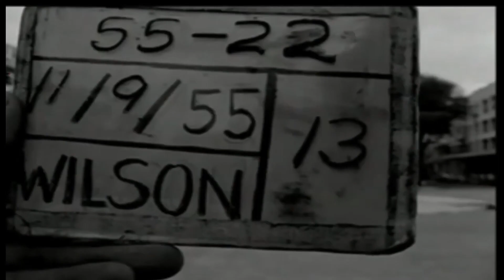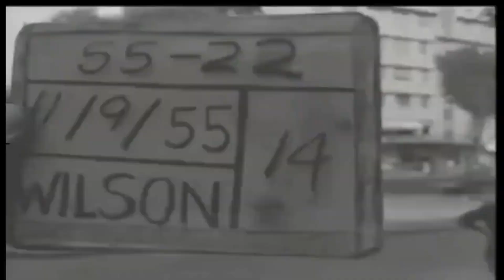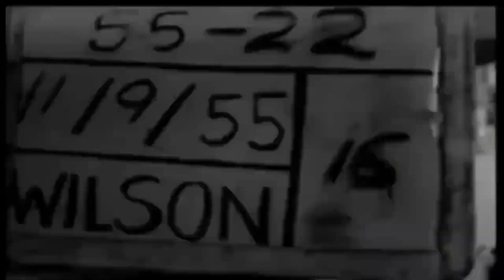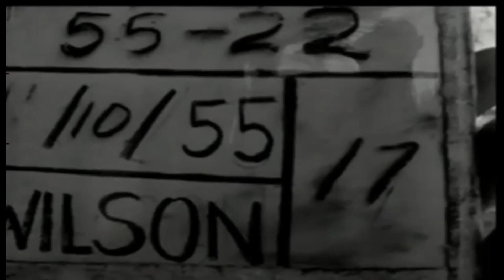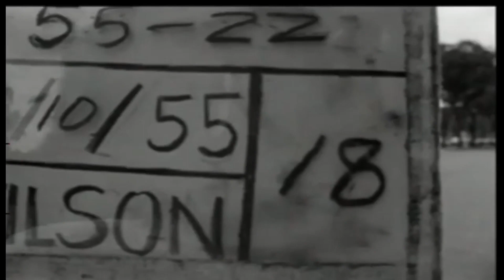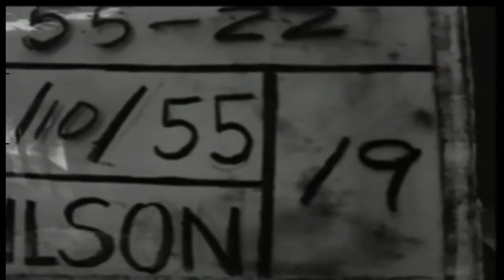Cô Đơn – Người Em Sầu Mộng – Sĩ Phú – Saigon,Vietnam, Former Capital of French Indo-China.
VIỆT NAM MỘT THỜI – MỘT ĐỜI ĐỂ NHỚ: Sài Gòn - Việt Nam, Cựu Thủ Đô Của Đông Dương Thuộc Pháp (1955) – Saigon,Vietnam, Former Capital of French Indo-China.

Nhạc Nền:
Cô Đơn – Sĩ Phú – Sáng Tác: Nguyễn Ánh 9  3:49
Người Em Sầu Mộng – Sĩ Phú – Sáng Tác: Y Vân  3:45

Cô Đơn – Sĩ Phú – Sáng Tác: Nguyễn Ánh 9  3:49

Hạnh phúc như đôi chim uyên
Tung bay ngập trời nắng ấm
Hạnh phúc như sương ban mai
Long lanh đậu cành lá thắm.

Tình yêu một thoáng lên ngôi
Nhẹ nhàng như áng mây trôi
Dịu dàng như ánh trăng soi
Êm êm hương yêu dâng trong hồn tôi.

[ĐK:]
Nghe như chim trời phiêu lãng
Theo mây trời lang thang
Rong chơi cùng năm tháng.

Ôi đêm đêm cùng tiếng hát
Cho vơi niềm thương nhớ
Còn gì cho ước mơ.

Người hỡi cho tôi quên đi
Bao nhiêu kỷ niệm xa xưa
Bao nhiêu mộng đẹp nên thơ.

Tình yêu đã chết trong tôi
Nụ cười đã tắt trên môi
Chỉ còn tiếc nuối khôn nguôi
Cô đơn bơ vơ, tiếng hát lạc loài.

Người Em Sầu Mộng – Sĩ Phú – Sáng Tác: Y Vân  3:45

Em là gái bên song cửa
Anh là mây bốn phương trời
Anh theo cánh gió chơi vơi
Em vẫn nằm trong nhung lụa

Em chỉ là em gái thôi
Người em sầu mộng muôn đời
Tình như tuyết giăng đầu núi
Vằng vặc muôn thu nét tuyệt vời

Ai bảo em là giai nhân
Cho đời anh đau buồn
Ai bảo em ngồi bên song
Cho vương nợ thi nhân

Cho lệ đêm xuân tràn
Cho tình dâng đầy trước ngõ
Cho mộng tràn gối chăn

 Cựu thủ đô của Đông Dương thuộc Pháp. Những cảnh đường phố của nhà hát thành phố, bãi cỏ, công viên nhỏ, đài phun nước ở trung tâm đường phố bận rộn, xe cộ lưu thông.

LS, Tòa đô chính Sài Gòn với một bức ảnh lớn của Thủ Tướng Diệm bên trên lối vào phía trước. Những cảnh đường phố trong khu dân cư của thành phố. Ở bên rìa của một công viên, một người bán rong trưng bày những chiếc thuyền gỗ đồ chơi.

LS, Giáo đường Công giáo La mã. HS, cảnh của những đường phố với hàng cây. LSs, cảnh của dòng sông; một số tàu thuyền ở bến cảng và bến tàu.

LS, hầu hết đường phố vắng vẻ vào buổi trưa. Hầu hết các cửa hàng đều đóng cửa. MS, một người bản xứ ngủ với bàn chân của mình dưới chân bàn xếp (để bán hàng) và cái nón của mình che trên khuôn mặt.

LS, một trong những con đường chính, hầu như không có giao thông. Đài phun nước nằm ở phía trước bên phải. Một ít phụ nữ bán rong với giỏ (gánh) của họ. Xe hơi di chuyển qua đường phố khi mưa lớn. Một chiếc xe ba bánh đạp qua mưa (Cảnh cuối cùng này không được nhìn thấy

Publication date 1955 Department of Defense. Department of the Army. Office of the Deputy Chief of Staff for Operations. U.S. Army Audiovisual Center. (ca. 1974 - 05/15/1984)

ARC Identifier 27343 / Local Identifier 111-LC-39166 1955

Stock Footage of Saigon

Former capital of French Indo-China. Street scenes of the municipal theatre, lawns, small parks, a fountain in center of busy street, vehicular traffic. LS, Saigon City Hall with a large photo of Premier Diem over the front entrance. Street scenes in residential part of city. At the edge of a park a peddler has toy sampans on display. LS, Roman Catholic Cathedral. HS, of tree-lined streets. LSs, of the river; some vessels in the harbor and at pier. LSs, almost deserted streets at noon. Most of the shops are closed. MS, a native sleeps with his feet under his stand and hat over his face. LS, one of the main streets, barely any traffic. Fountain is in the right foreground. Few women peddlers with their baskets. Cars moving through street during heavy rain. A native peddles a three-way cart through the rain (This last scene underexposed).

 DVD Copied by Thomas Gideon.